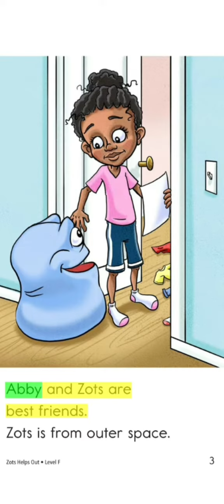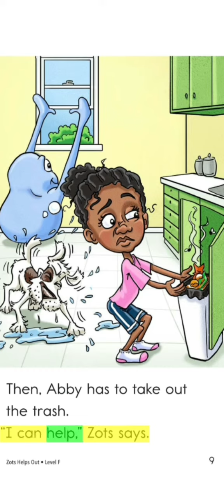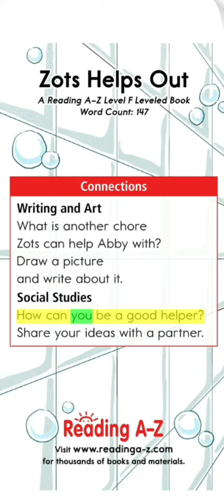No 83. Zots Helps Out.